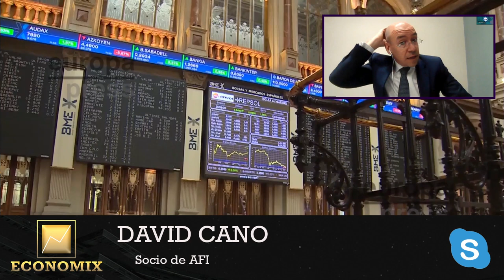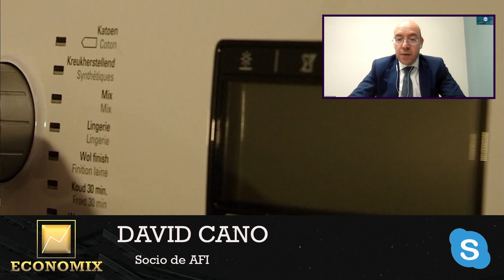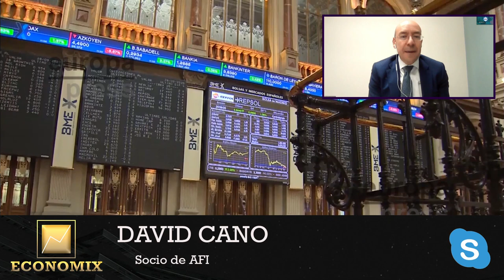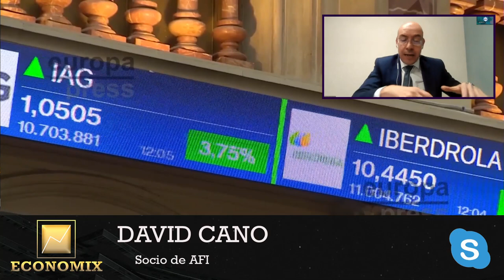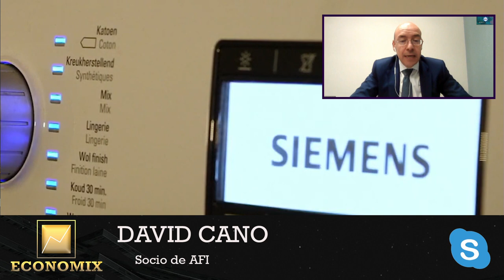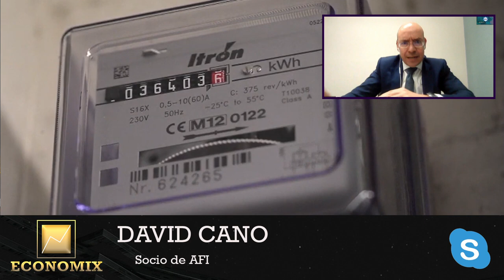💥CLAVES DEL DÍA 💥 DAVID CANO: NO SALEN las CUENTAS, LA DEUDA PÚBLICA en su máximo HISTÓRICO